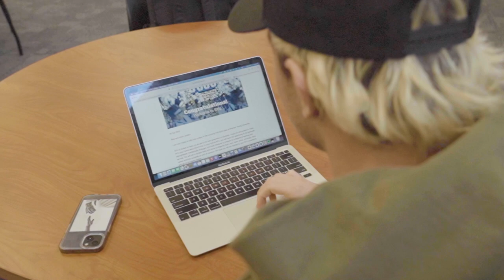Jordan Tiffany Story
BYU Swimmer, Jordan Tiffany, sits down and talks about his experience swimming collegiately and his decision to come to BYU.

Download the free BYUtv App to watch all things BYU Sports free and on-demand